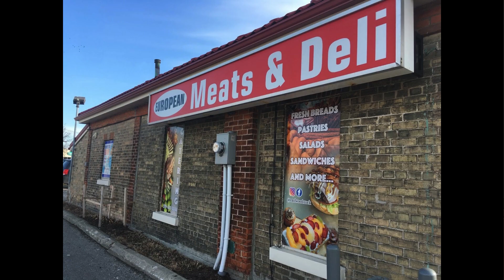Where to Find Local Meat, Produce and Dairy in Woodstock Ontario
Thinking about moving to Woodstock, Ontario? 🏡

Get the inside scoop on everything you need to know before making the big move! In this video, we’ll guide you through:

Contact Eric Marshall, Your Local Realtor

📲 Moving to Woodstock or Southwestern Ontario?
We LOVE helping people move to Woodstock! Let us make your transition seamless and stress-free.